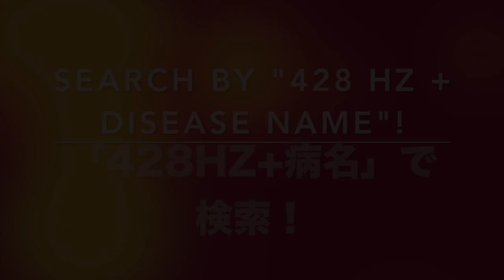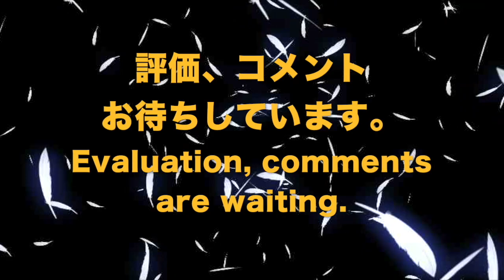🔴ドイツ振動医学による頭蓋顔面骨形成不全症編｜Craniofacial Dysostosis by German Oscillatory Medicine.